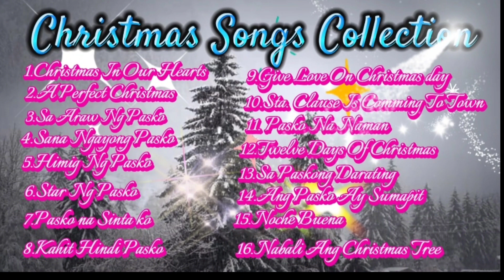Christmas Songs Collection; Pinoy's favorite Christmas songs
@JulitaGuevara: julitaguevaratv
Christmas Songs Collection
Pinoy's favorite Christmas songs